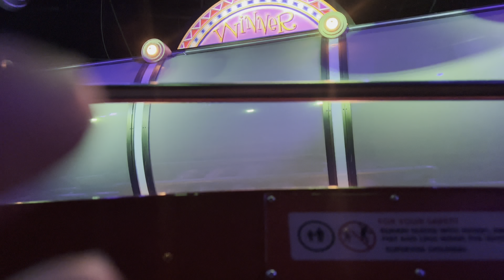Epcot Holiday, I try Beverly, Sanaa dinner!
Let’s go to Epcot for the holiday season! Check out the decorations and stroll around! My bro is visiting Disney for the first time since 1991. He’s not in the video much but he’s there 😂

Then we go to dinner at Sanaa! It’s always great and the staff is exceptional!!

Happy Holidays!!